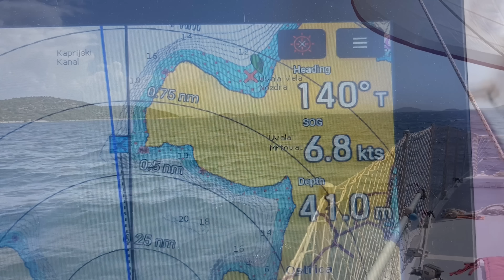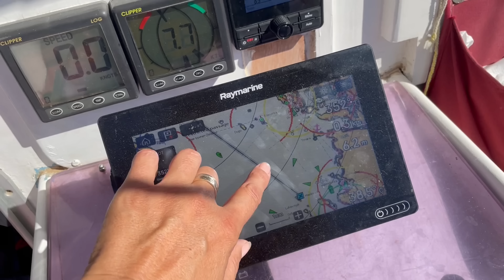Episode 136 - Paddle boarding in Croatia and we find Roman ruins!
We have so mush fun exploring our new location in Murter, Croatia! We buy a long waited for paddle board and have endless fun trying to find our balance. and falling off a lot! We stumble upon Roman ruins, find swordfish heads and have an epic sail to fingerprint island, join us to be part of the Adventure and tune in next week as we take you on another amazing sail to the phenomenal Blue Lagoon.